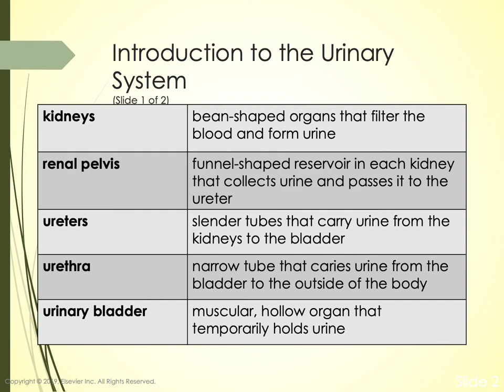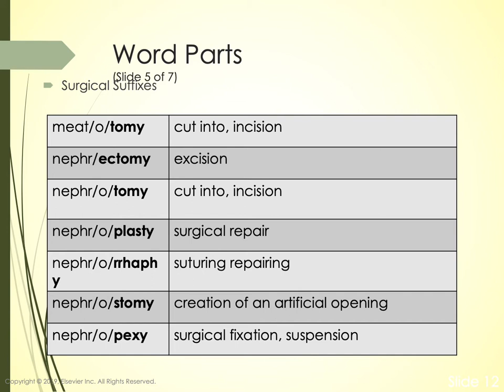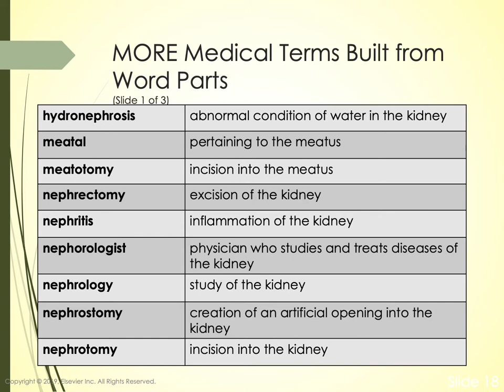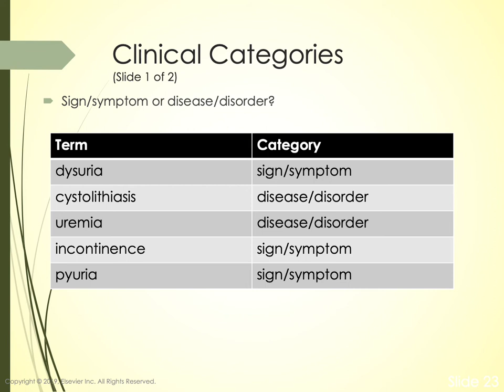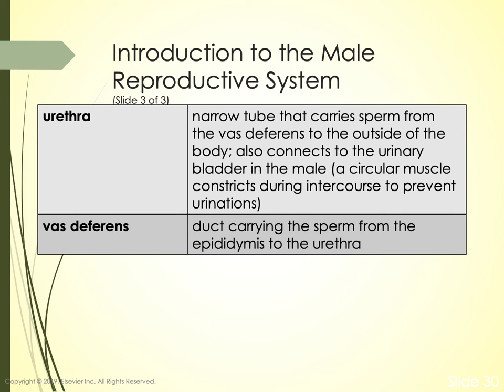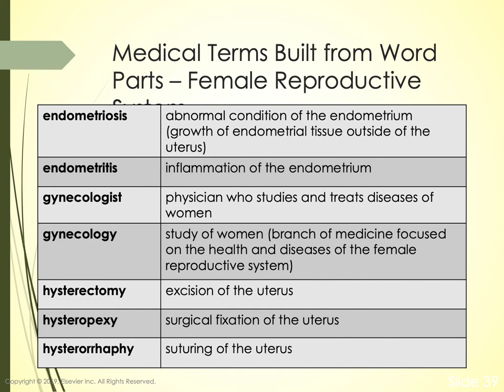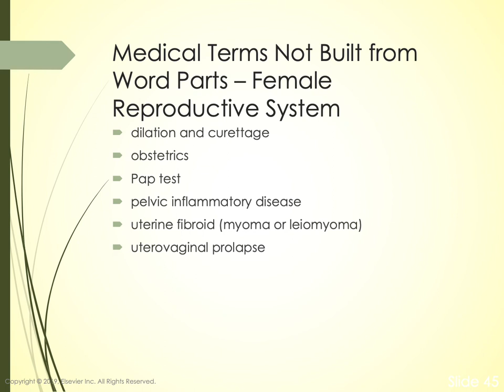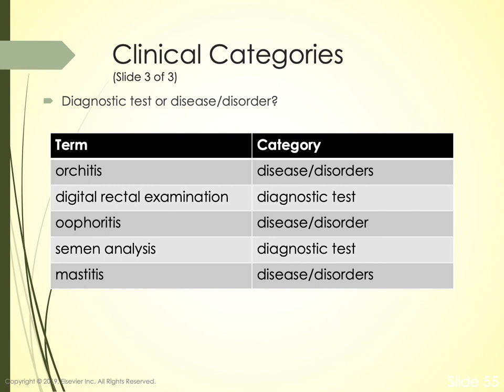BIO118 Lesson 5&6 Video Lecture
Medical terminology of urinary and reproductive systems.